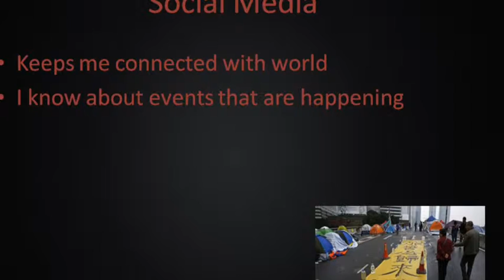I Am Connected Project